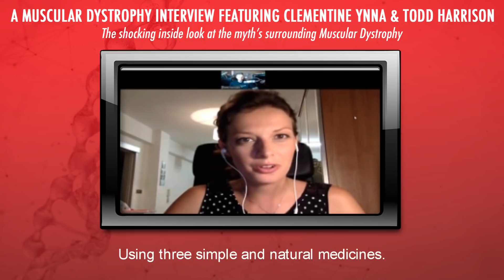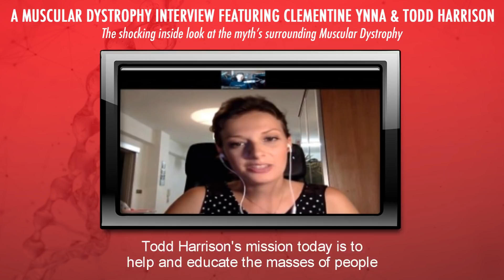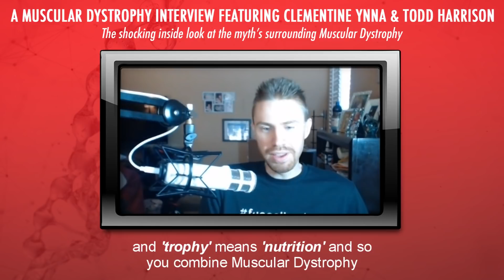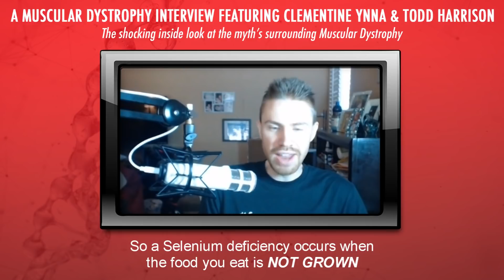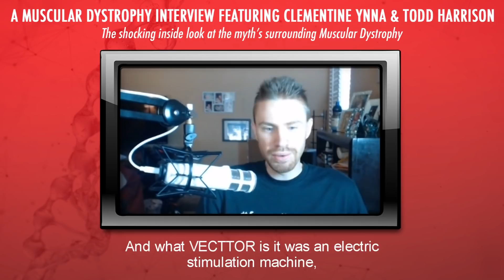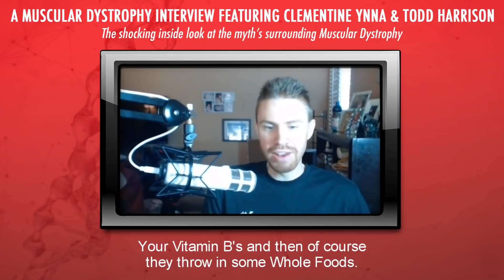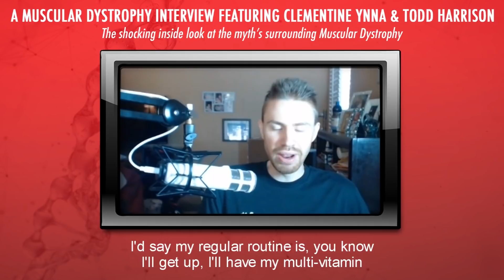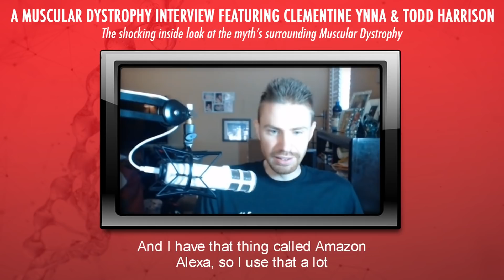Muscular Dystrophy: Uncovering The Medical Myth's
Exclusive Interview with Todd Harrison: An outlook of the shocking Truth about Muscular Dystrophy!

In this Muscular Dystrophy interview you will learn about:

• The personal experience of Todd Harrison, leader for Muscular Dystrophy families

•The “Defying Muscular Dystrophy” mindset: an open mind, an opportunity and solution oriented mindset, deliberate informed decisions and unstoppable action taking, stay motivated, be resourceful

• The myth about Muscular Dystrophy: a simply nutritional deficiency, Malnutrition and importance of the essential mineral Selenium

• The most important essential nutrients to combat Muscular Dystrophy

• The Muscular Dystrophy VECTTOR trials

• The theory of Dr. Wallach's 90 essential nutrients

• The “Defying MD” daily routine: physical exercises or therapy, essential nutrients, proteins, supplements, motivational videos